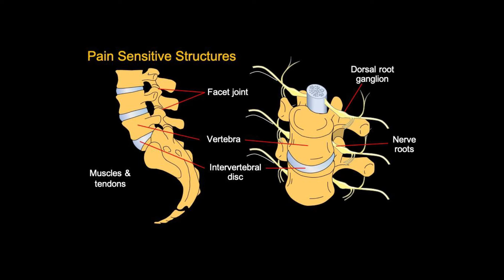CU Orthopedics: What is degenerative disc disease and discogenic back pain?